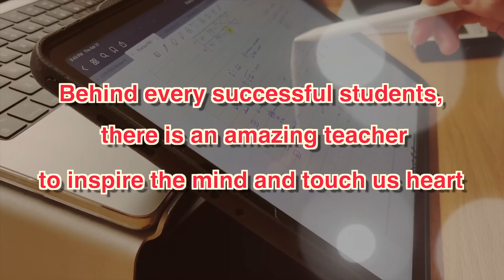teachers day celebration | Holy Cross College, Nagercoil